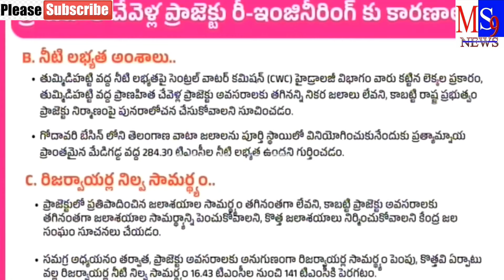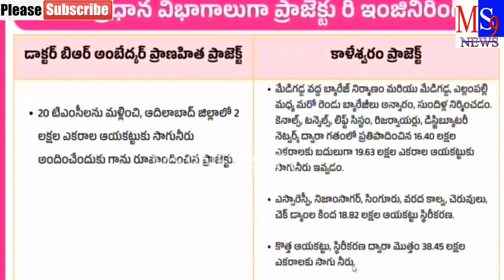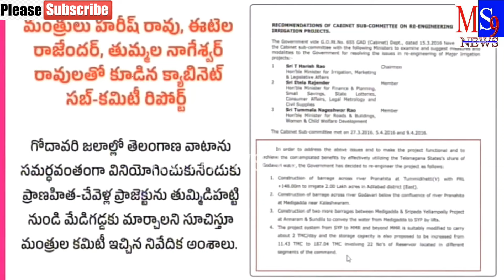కాలేశ్వరం ప్రాజెక్టు పై కాంగ్రెస్ ప్రభుత్వానికి కనీసం అవగాహన లేదు ఎమ్మెల్యే కడియం శ్రీహరి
MS9NEWS TV ఎమ్మెల్యే కడియం శ్రీహరి